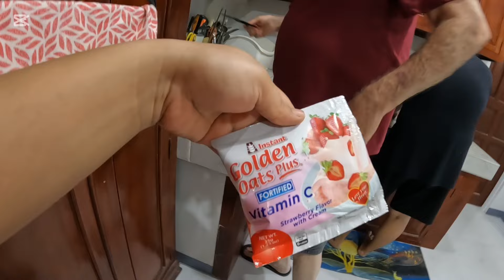Home Extension Is Officially Over | It's Been A Great Journey But We're Glad It's Over!